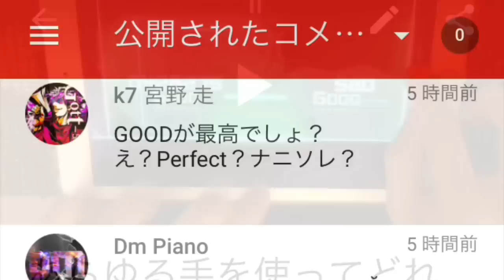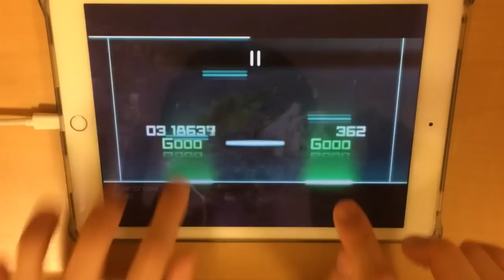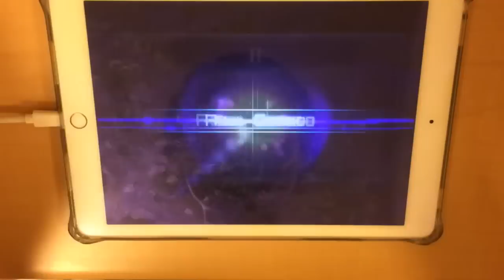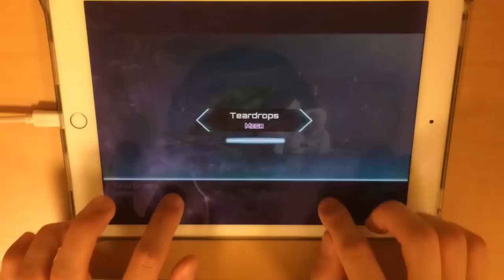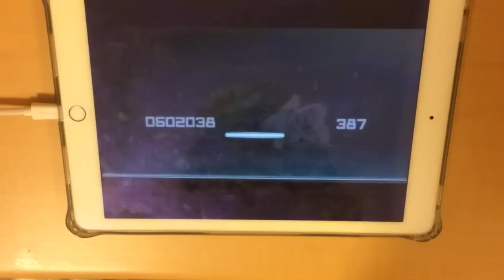【All GOOD】Teardrops(MEGA)【Dynamix】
今回は早GOODで。
今更気づいたですが、遅GOODだと奥のノーツ巻き込むことが多いですね……

All GOOD 632000pts.